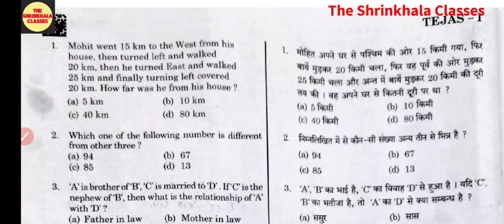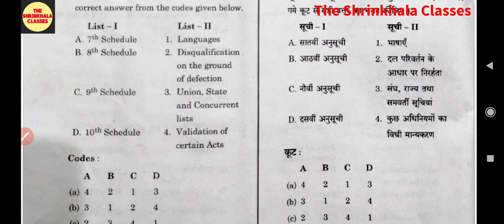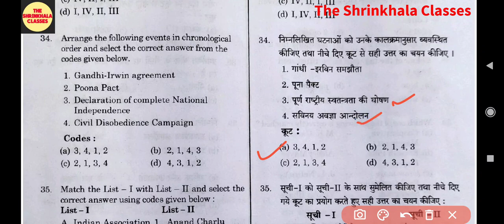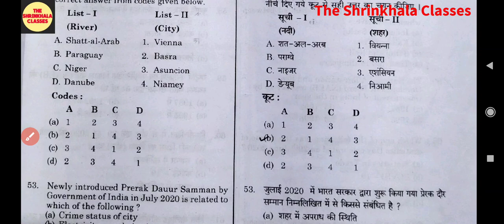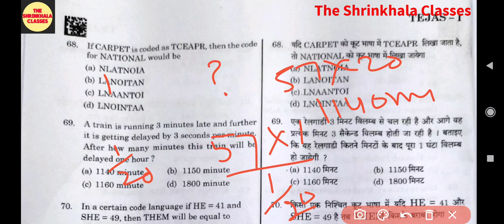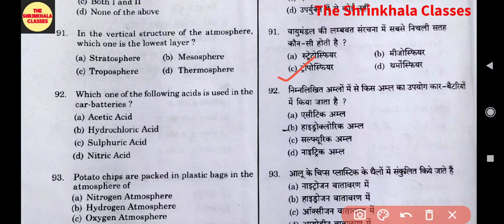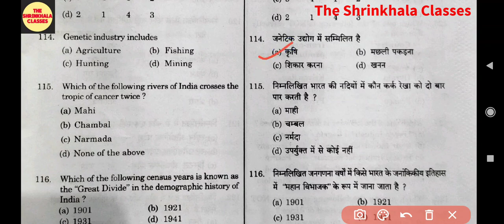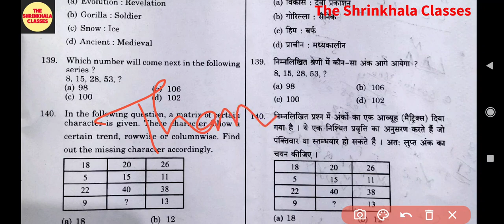RO/ARO 2016 Full Paper Solution & Answer key | UPPSC RO/ARO re-Exam 2020 पुरे पेपर का उत्तर कुंजी